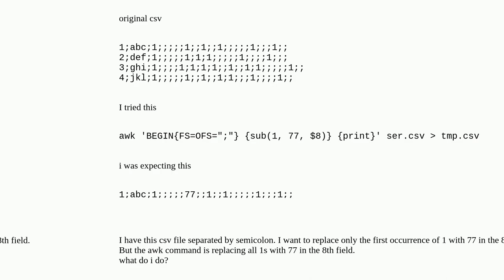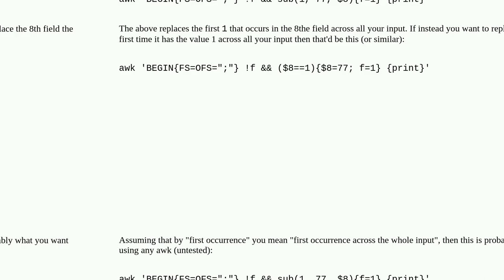awk sub is doing global substitution instead of only first occurence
A special thanks goes out to the community

  text-processing awk